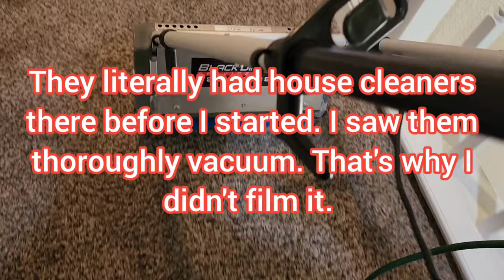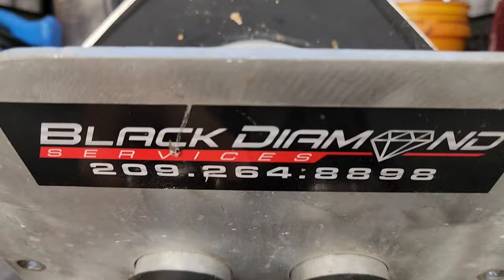Empty Dirty House Carpet Cleaning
Welcome to our ASMR carpet cleaning experience! In this video, immerse yourself in the soothing sounds of deep cleaning without any talking.

Watch as we meticulously tackle these carpets, capturing the satisfying noises of CRB brushing, steam cleaning, and carpet raking. Each sound is designed to relax your mind and provide that comforting tingling sensation you love.

Whether you’re winding down after a long day or just seeking some calm, let the gentle rhythm of the cleaning process wash over you. Don’t forget to adjust your volume for the best experience!